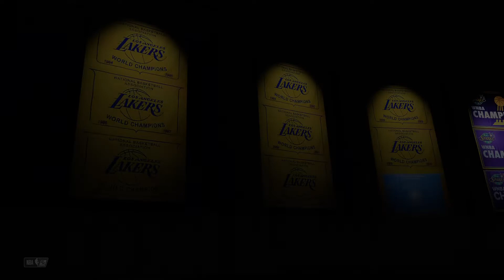NBA 2K21 Battle Of LA Part 2